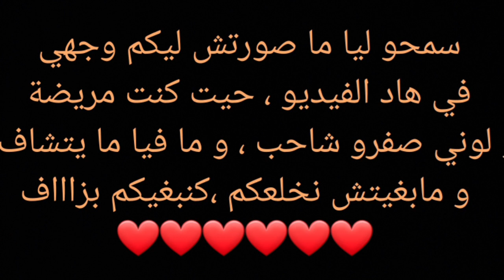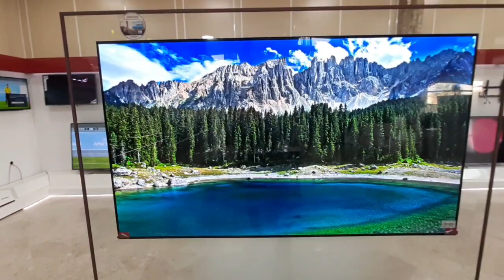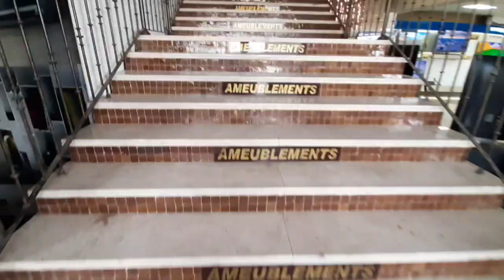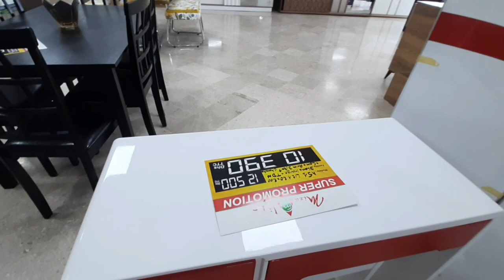جولة في محل "ميزا" باكادير 🌄 خرجت نبدل الجو و نسي المرض 😊 شوربة صينية تستحق انك تجربيها🍜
رقم الواتساب
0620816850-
mon e-mail للدعاية و الاشهار

الطبخ الصيني . جولة في محل للادوات المنزلية . شوربة صينية لذيذة . اثاث . فراش . غرف نوم . شاشات التلفاز .